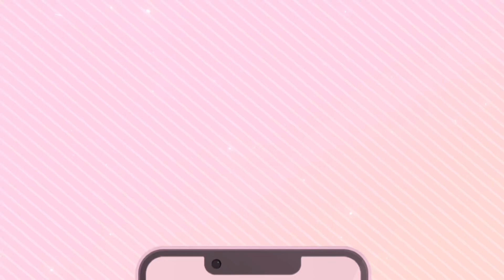[VGirls!! 💞] Meet Erina! (CV. Shiba)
Meet our hidden gem Erina! ⛅️ When this beauty reveals her true self, you'll get to love her for her quirkiness!!~ 🐝 So keep cheering her on!! 💛

🎀 Credits
♡ Voice : Shiba
♡ Illust : @UenoMamiko / @YonaiYamu
♡ Chibi : Shiba
♡ Video : @YonaiYamu